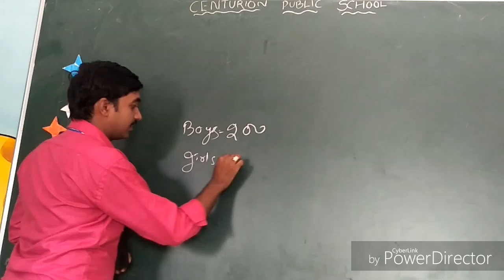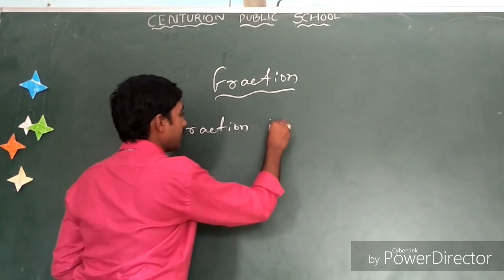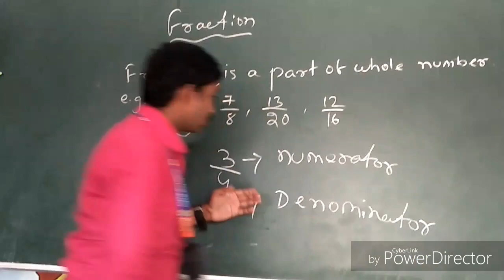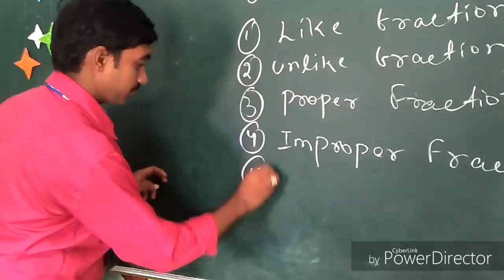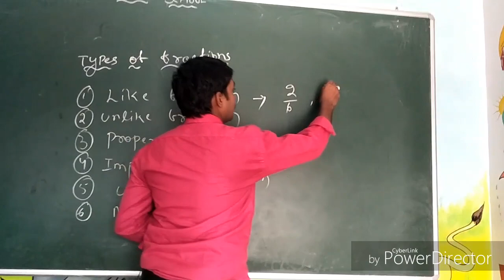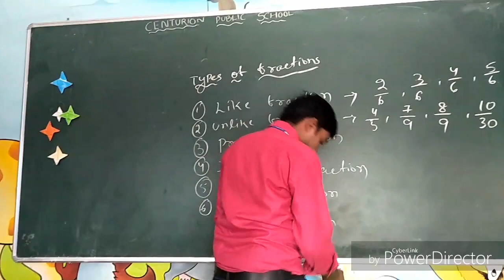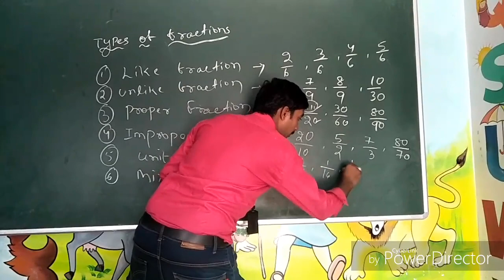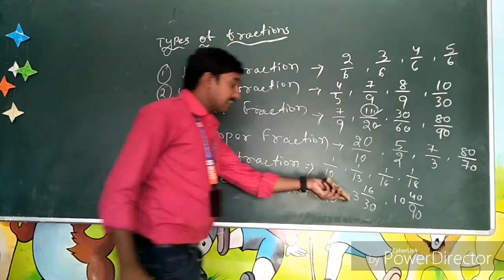Fraction and types of fractions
Centurion Public school Rayagada